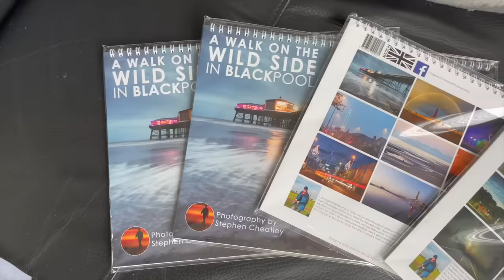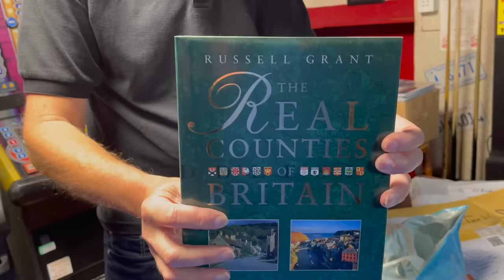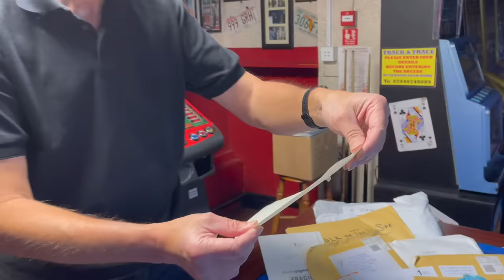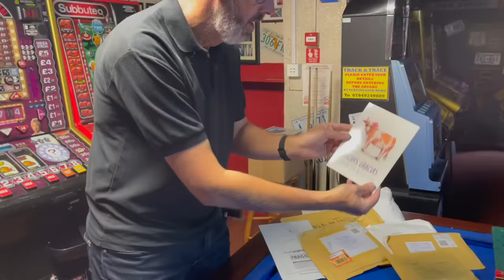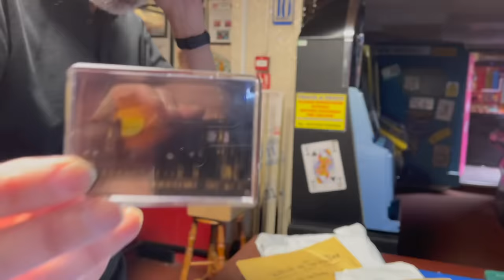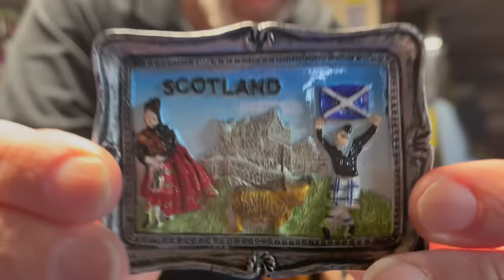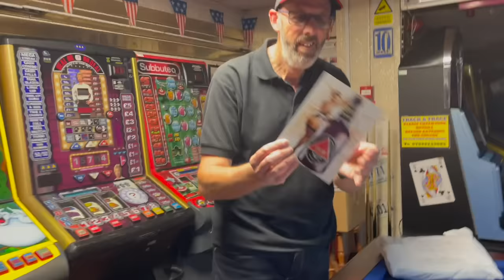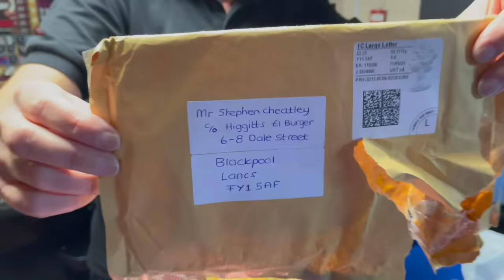A racy picture, Russell Grant and a bunch of calendars!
My 2024 Blackpool calendar is now in stock at the £1 burger bar and Happy Dayz Amusements. £2.50 of every sale will go to the Brian House children's charity in Blackpool.

Panasonic S5II
DJI Osmo Pocket 2
RØDE Wireless Go II Mic (Search Amazon Store)
DJI Osmo Mobile